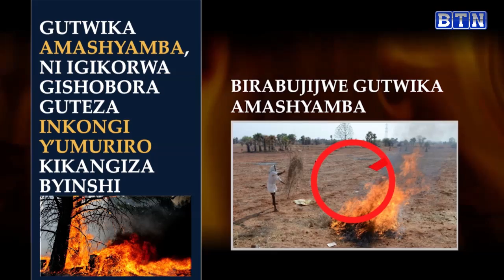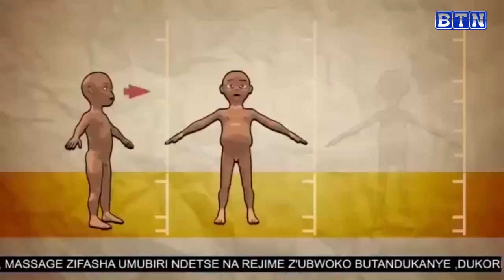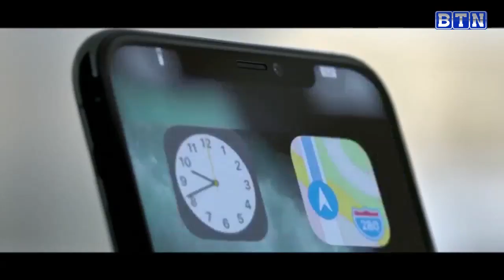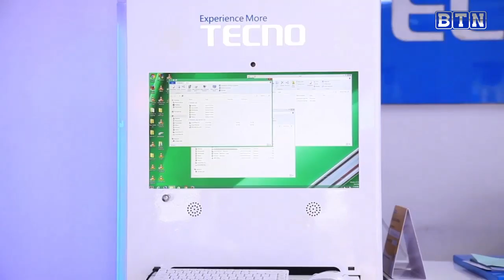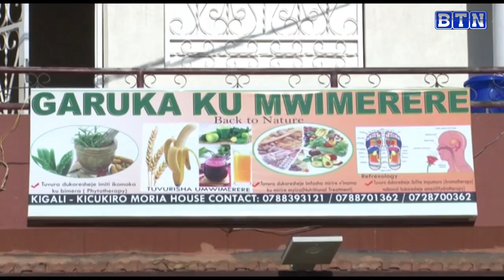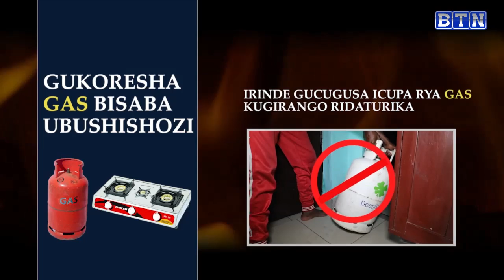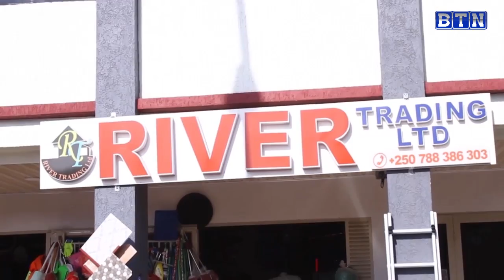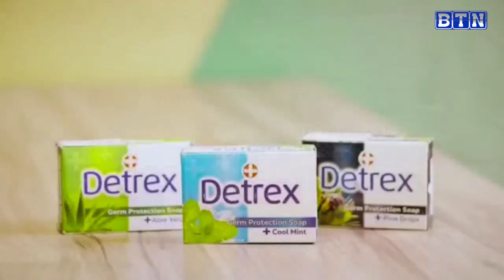Ngaya Amakuru meza cyane mashya kuri BTN TV .